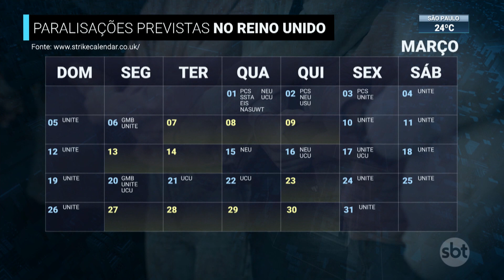Trabalhadores protestam no Reino Unido contra aumento do custo de vida | SBT Brasil (01/02/23)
No Reino Unido, cerca de 500 mil trabalhadores foram às ruas para protestar por melhores salários diante do aumento do custo de vida.